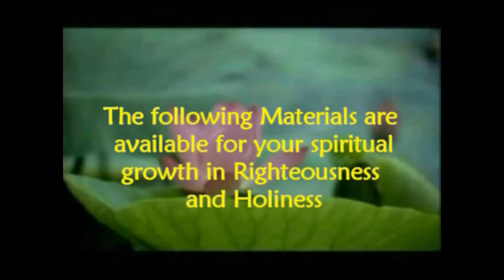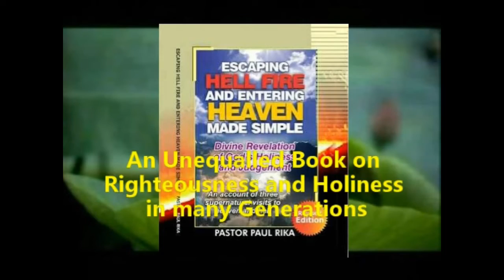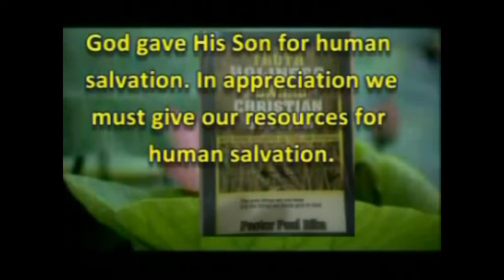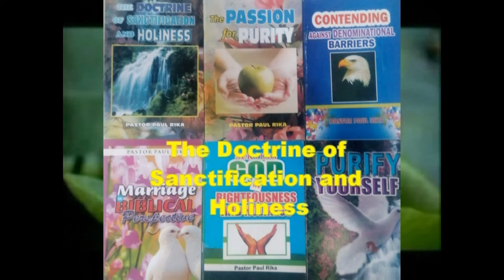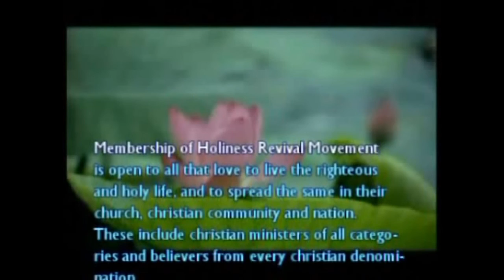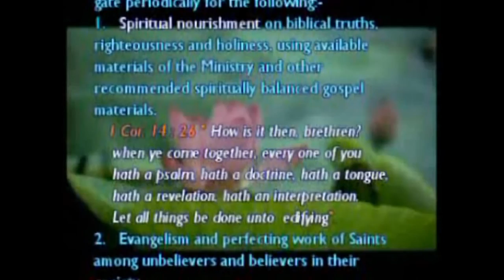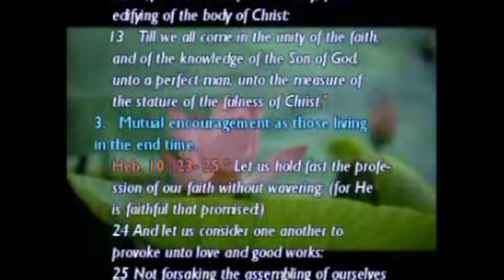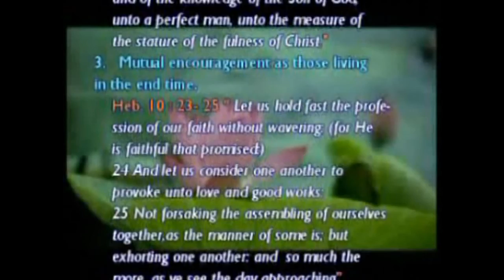HRMW1345 BLAME YOURSELF IF YOU MISS HEAVEN by Sis Linda Paul Rika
Horemow Int'l Youth Meeting with Mummy Linda (2nd April 2021)